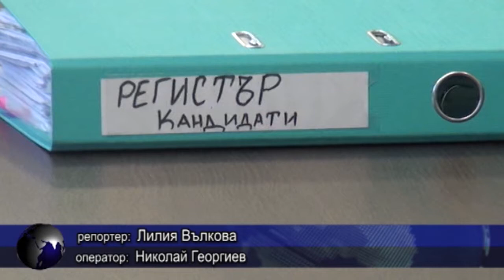Избиратели под карантина заявяват своето желание онлайн